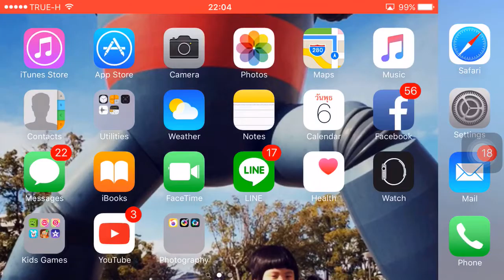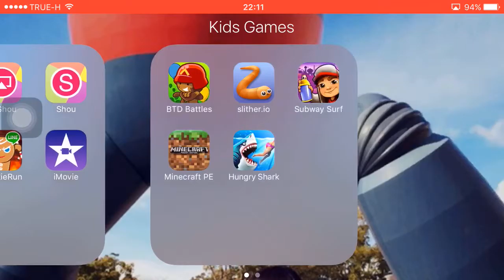Showing the last shark in hungry shark world